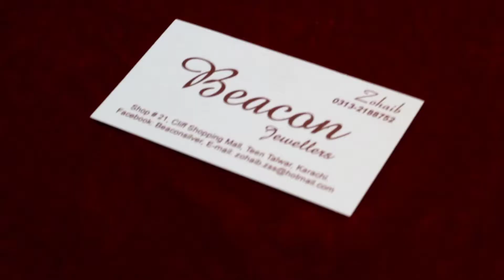BEACON JEWELLERS latest order jewellery.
Theses all Jewellery is handmade pure silver 925
We deliver jewellery all over the world via DHL.

BEACON SILVER JEWELLERY CLIFTON CLIFF SHOPPING MALL SHOP NO 21 KARACHI